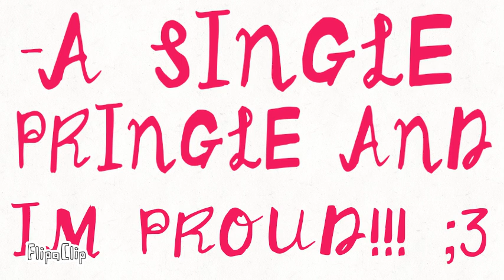I have something to say...